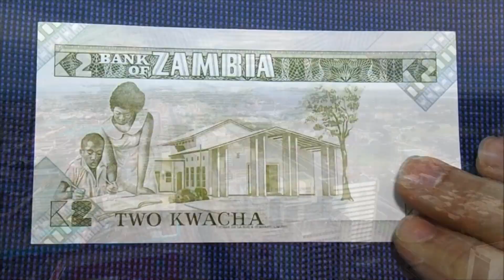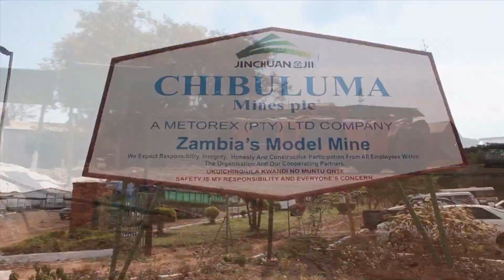Замбия: пьяные мыши и отсталая экономика...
Экономически отсталое государство в Южной Африке.
Пьяные мыши.